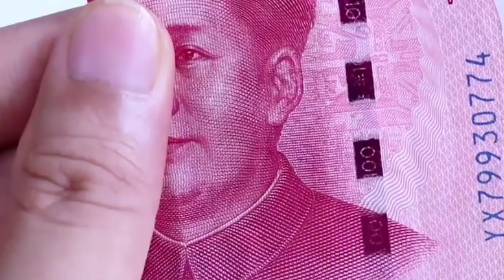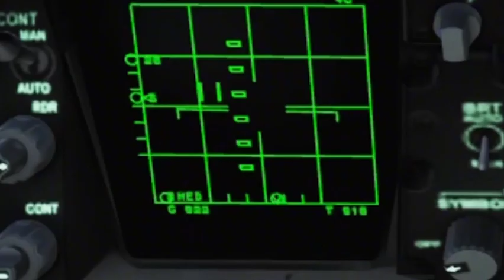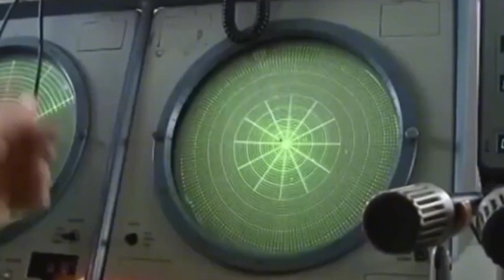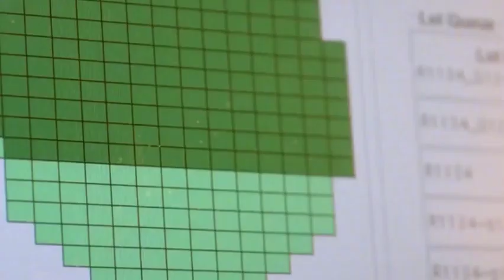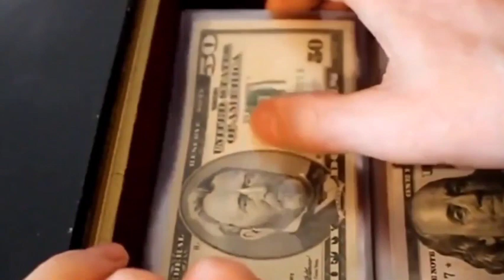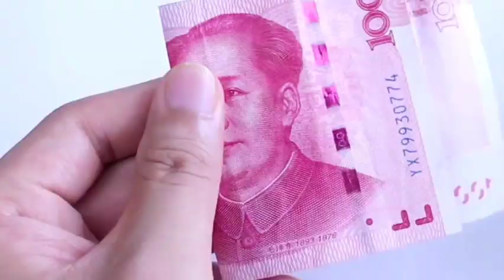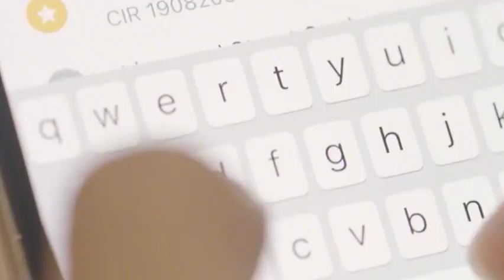China's semiconductors are developing rapidly, and the U.S. may have underestimated China's chip.